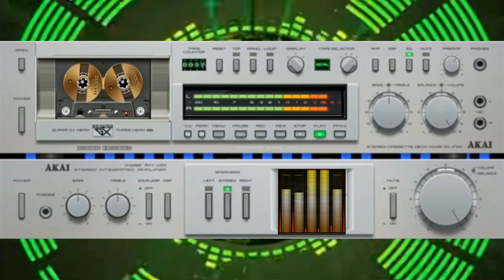Giovanni Arde Core Divinum vol .1 .flstudio 31. 1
vst usato per composizione  .flstudio 31. 1
nome del brano Giovanni Arde Core Divinum vol .1